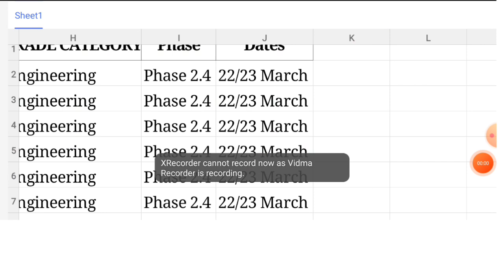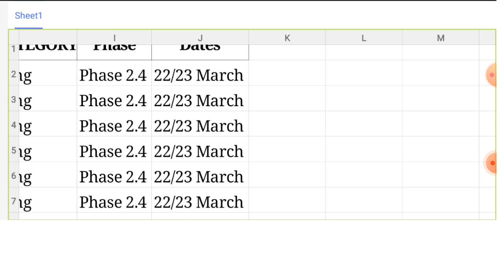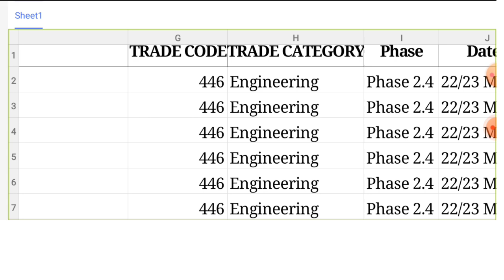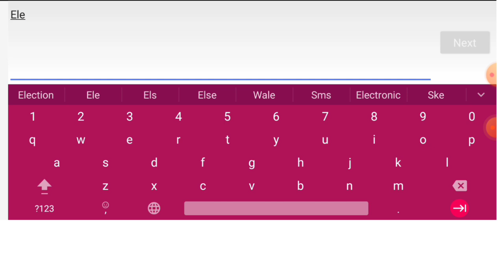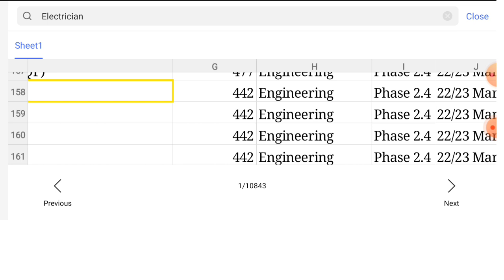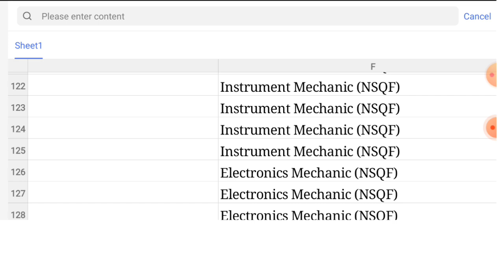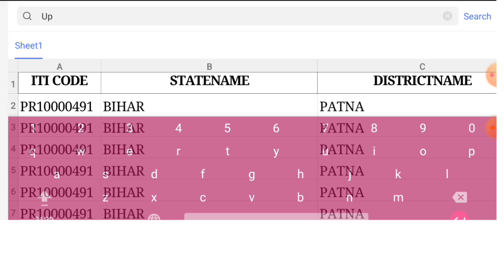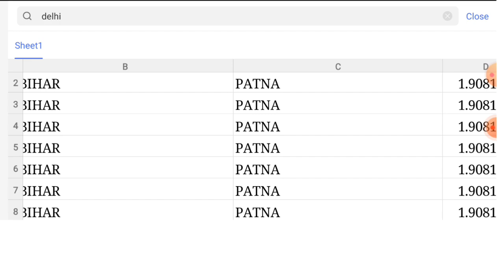iti परीक्षा मे हुआ गैप । iti exam date 2021 | iti first year exam news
iti first year exam होगा Diffrent | iti first year exam today news | iti first year exam date | iti

electrician
iti second year workshop calculation
and science
fitter

2020, iti result 2020,iti result 2019,iti result, iti passing
2019 ncvtiti result 2019 bihar,iti result grace mark,iti
2020,iti back paper 2020,iti ncvt exam 2020,iti exam
june 2020,iti admission 2020,iti back paper exam
2020,iti online exam 2020, iti vacancy 2020,iti updates
2020,iti new updatesi 2020,iti ncvt time table 2020, iti
2020,iti update 2020,iti new update 2020, latest iti govt